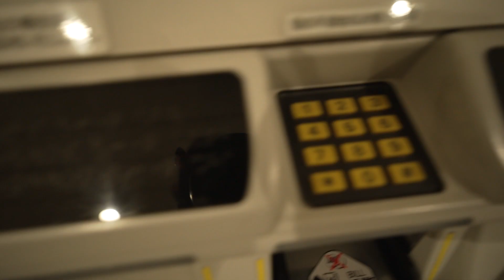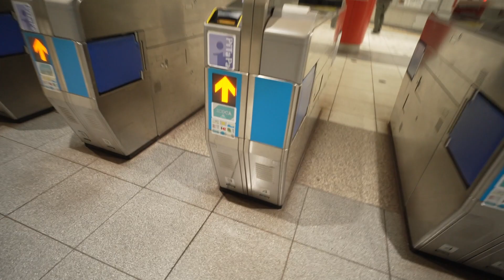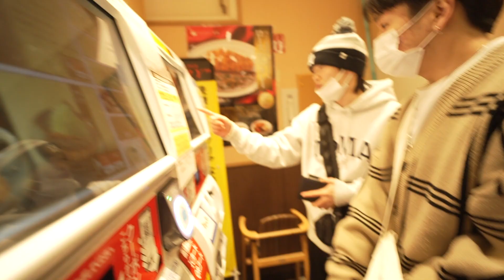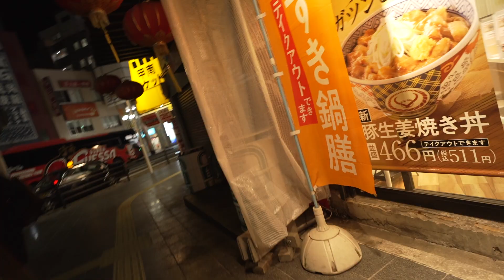Tricker life with friends - VLOG vol.2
撮影機材

MY MAIN CAMERA — Sony a7iv
MAIN LENS — SIGMA 28-70mm f2.8 DG DN
WIDE ANGLE LENS — Samyang 18mm f2.8

LAPTOP I EDIT WITH — MACBOOK PRO 16 INCH CUSTUM